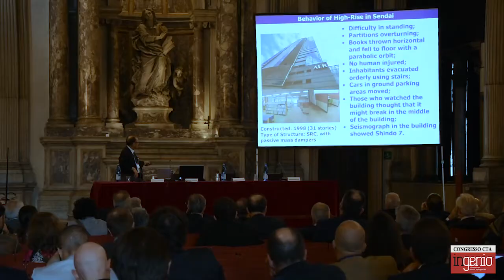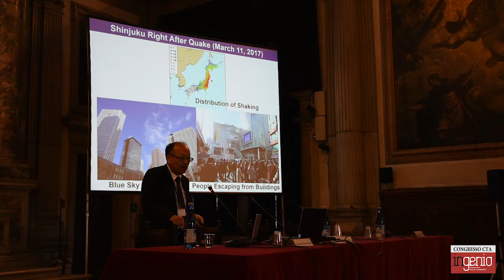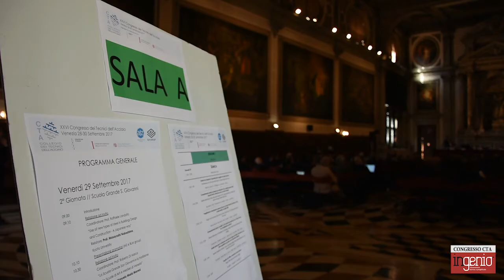MASAYOSHI NAKASHIMA: L'USO DELL'ACCIAIO NELLE COSTRUZIONI, IL MODELLO GIAPPONESE